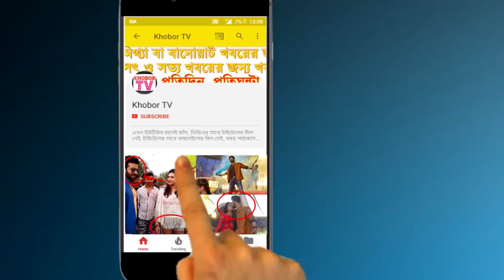লাইভে মিথ্যাবাদী জায়েদ খান মিশাকে ধুলেন ওমর সানি! | Shakib Khan Omar Sani Live about Zayed Khan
Facebook লাইভে Omar Sani বলেন, শিল্পী সমিতি যেভাবে হোক, ভোট দিয়ে অথবা জালিয়াতির মাধ্যমে হোক, Misha Sawdagor এবং Zayed Khan এখন শিল্পী সমিতির সভাপতি ও সেক্রেটারি। তাদের পুরো একটা কমিটিও আছে। এর আগে Shakib Khan কে নিয়েও চরম বাজে মন্তব্য করেন জায়েদ খান!